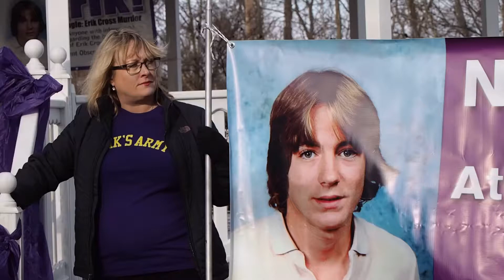Appeal sent to Michigan State Attorney General in Erik Cross cold case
M Live coverage of appeal sent to  Michigan State Attorney General, Bill Shutte